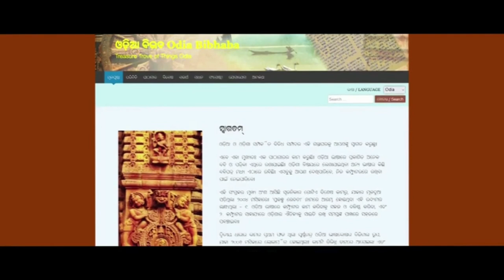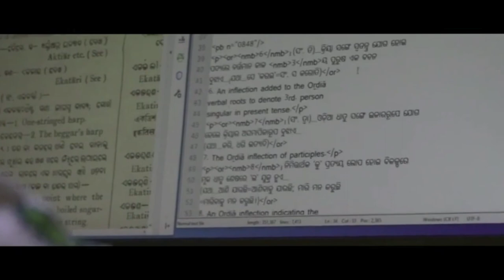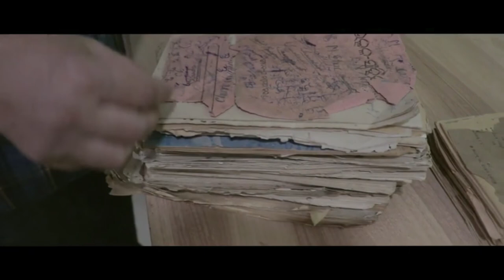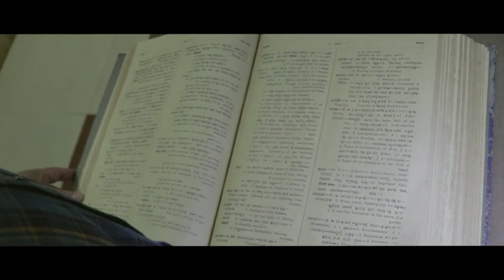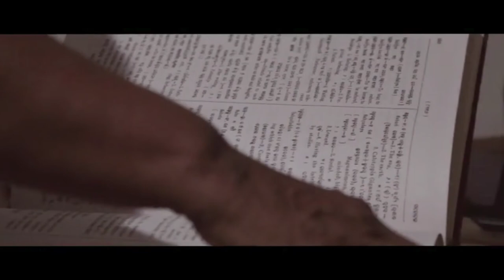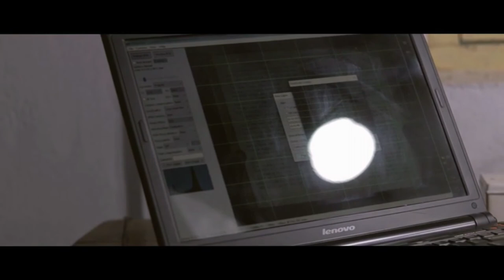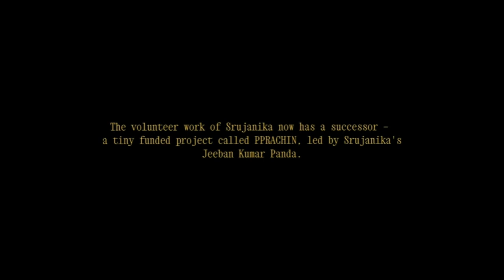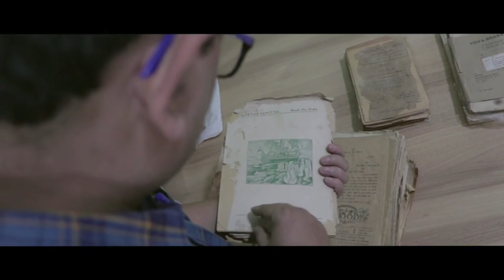The Volunteer Archivists — Screening and Discussion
This would be the public premiere of The Volunteer Archivists, a 2022 documentary short directed and produced by Wikimedian Subhashish Panigrahi. It tells the story of Srujanika, a group of volunteers from India who achieved most of the rarest Odia-language publications published since 1807, including over 10,000 book volumes. The film would be followed by a discussion with the director.

Srujanika accomplished the seemingly impossible task of digitally archiving the last 200 years of printed publications in India’s Odia language. The archive, Odia Bibhaba, includes over 10,000 book volumes, 127 magazine titles and 21 newspapers, and, most importantly. Many titles on the Odia Wikisource are from Odia Bibhaba. Their first and the monumental archiving of a monumental publication, the Purnnachandra Ordia Bhashakosha, was the basis for the 100K+ entries of Odia Wiktionary. Srujanika was the pioneer of many open-source and open-knowledge initiatives in Odia. The film captures their four-decade-long journey of making science popular outside the classroom among children, a wide range of science exploration publications in Odia, archiving most Odia publications that otherwise would have perished, and contribution to the Openness movement. This session would include a public screening of a revised version of the film and an interaction with the director who made this film as a volunteer about other volunteers.

Produced by: Subhashish Panigrahi